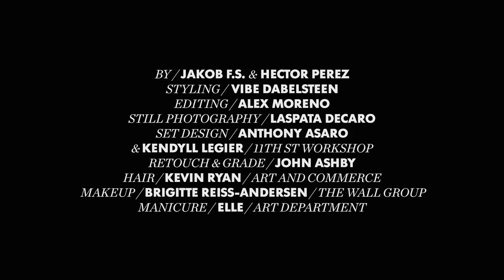Voyagers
Voyagers starring Carola Remer & RJ King for VS Magazine shot at Sleep No More NYC.